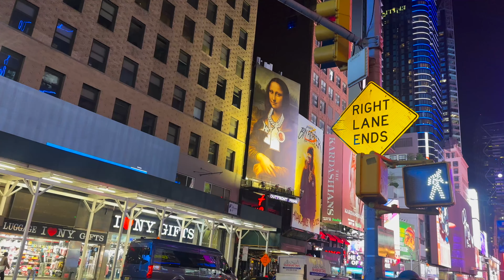Fearless Squad in New York, Birthday celebration and New York Jets game